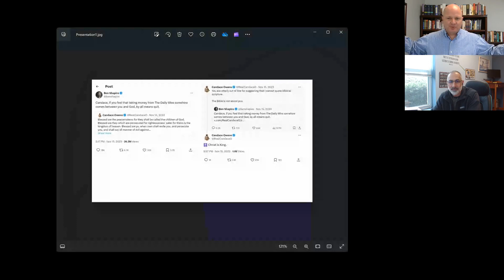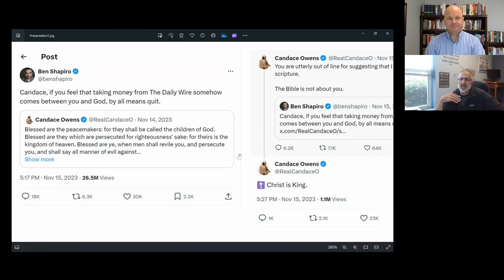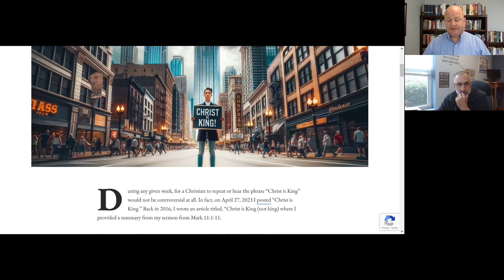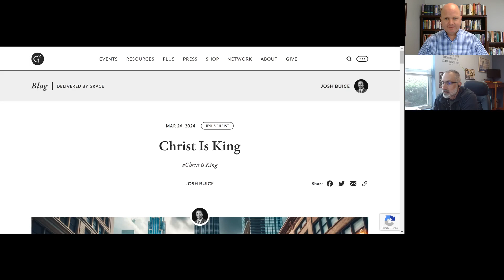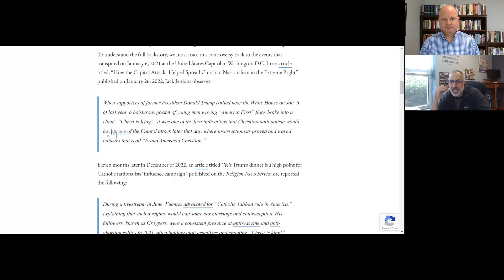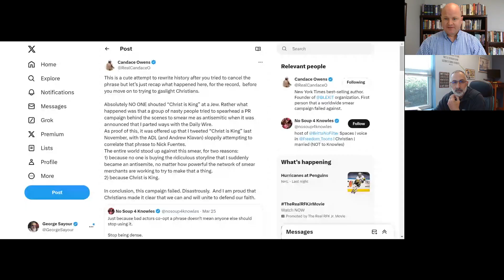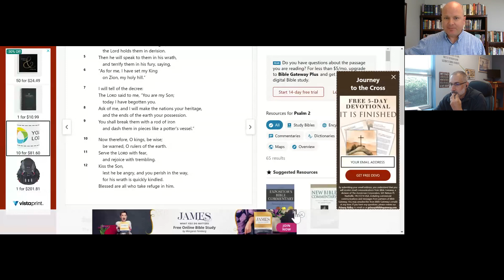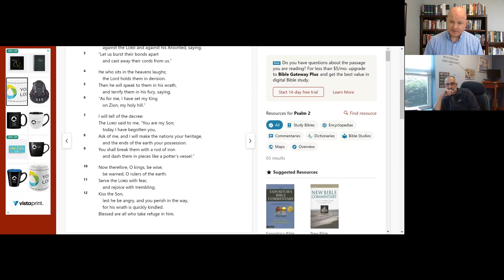Christ is King!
Is saying "Christ is King" antisemitic? Pastors Darin and George discuss the recent dust-up over this saying that is so dear to Christians.